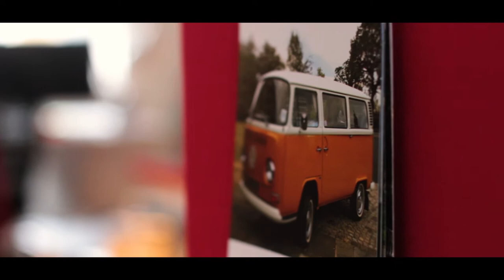Philosophical Phil | Short Film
Here is Philosophical Phil. A bored worker, slaving away inside a boring office.

CAST -

Jack Antcliffe
Xavier Paine
Mark Davison

WRITTEN BY :

Xavier Paine

DIRECTED BY :

Josh Bywater
Xavier Paine

EDITED BY :

Josh Bywater

We hope you enjoy this short film and stick around as we have more and more to come!! Let us know what you thought of this with either a like or a comment...or both!